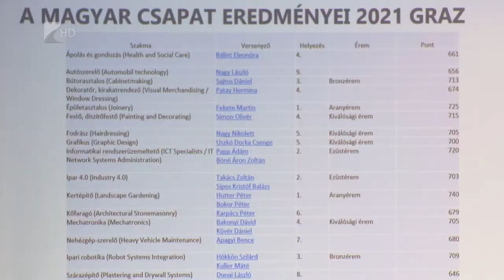Kimagasló szakmai eredmények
A digitális fejlesztések is hozzásegíthetik a fiatalokat ahhoz, hogy egy szabolcsi fiatalhoz hasonló, kimagasló eredményeket érjenek el nemzetközi szakmai versenyeken.
Krehely Gábor a két hete véget ért EuroSkill versenyen negyedik helyezést ért el a villanyszerelők között. Élményeiről számolt be kedden középiskolás diákoknak a megyei kereskedelmi és iparkamara székházában. Az idei évtől a kamarák népszerűsítik a nemzetközi szakmai versenyeket.